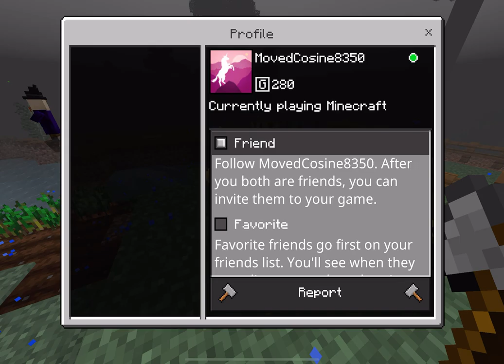DOGS Episode Two Monarch Realm